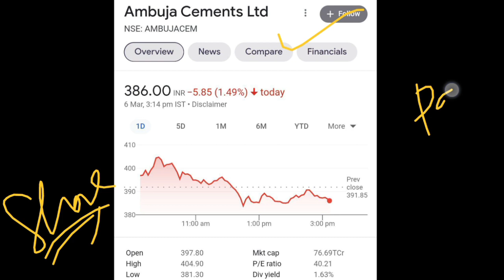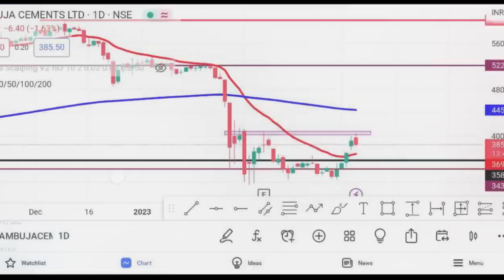AMBUJA CEMENT LATEST NEWS || AMBUJA CEMENT ANALYSIS || AMBUJA CEMENT TARGET PRICE || TRADERS DREAM